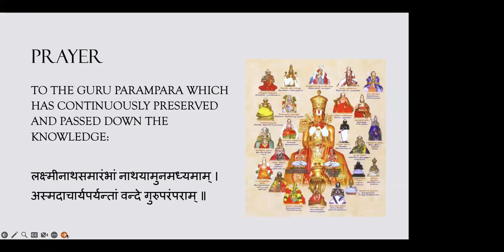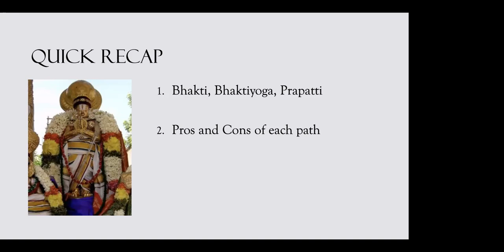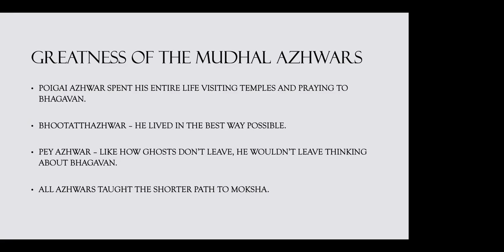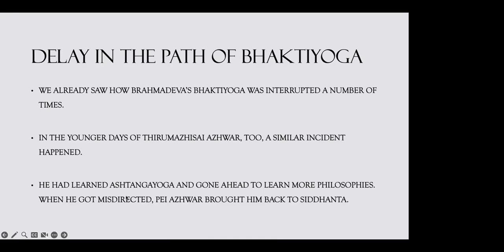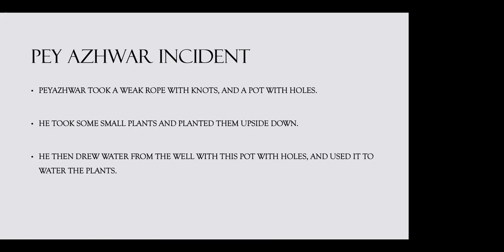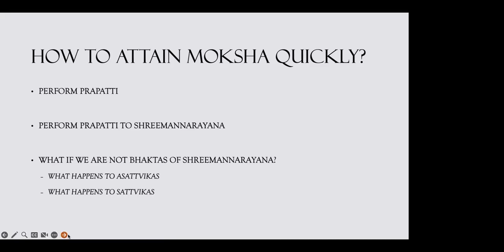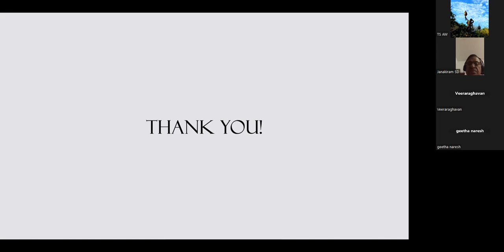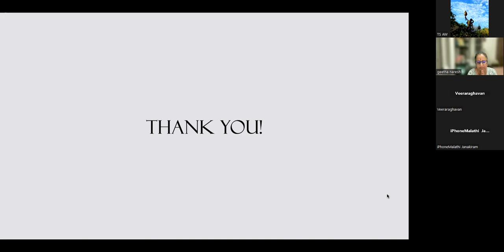Vishishtadvaitha Vedanta with Shri U. Ve. Veeraraghavacharya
Date - 04/07/2023

Time:07:00-08:00 PM

Subject -Vishishtadvaitha Vedanta with Shri U. Ve. Veeraraghavacharya